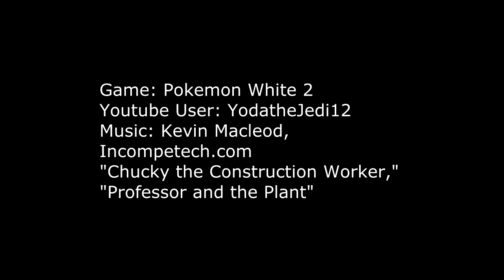Pokemon Wifi Battle 19: Vs Rami!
I battle a miscellaneous user from the Serebii chatroom who had the nickname "Rami."